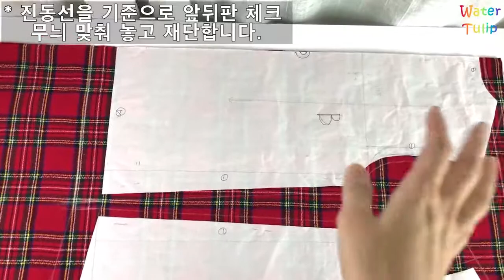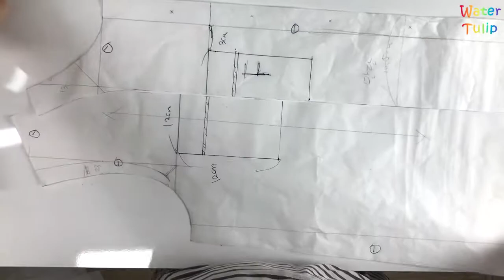파자마 만들기 #2 - 남녀 잠옷 재단과 봉제 | Pajama Set - Cutting and Sewing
필요 원단량은 여자 55 ~ 66 사이즈 기준으로
110폭 3마반, 150폭 3마 정도 필요합니다.

영상은 패턴편과 재단 봉제편 이렇게 2개로 나눠 제작되었습니다.